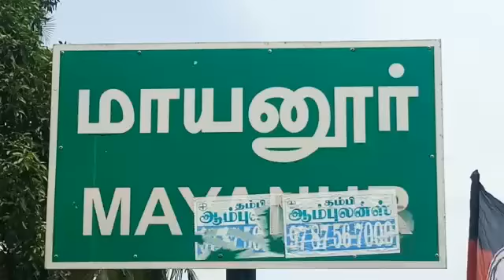கிருஷ்ணராயபுரம் வட்டம் மாயனூர் கட்டளை வாய்க்கால் தூர்வாரும் பணி துவக்க விழா பூஜை.